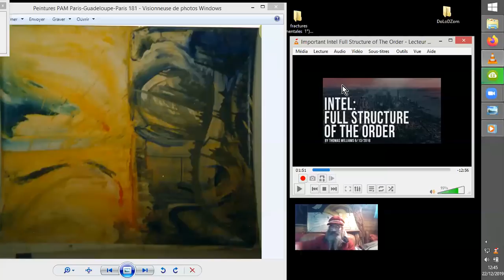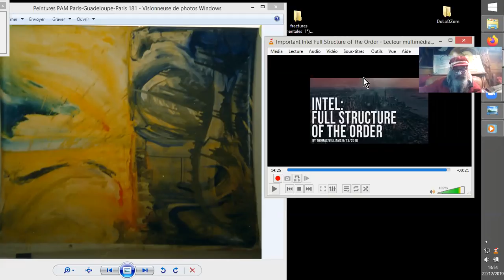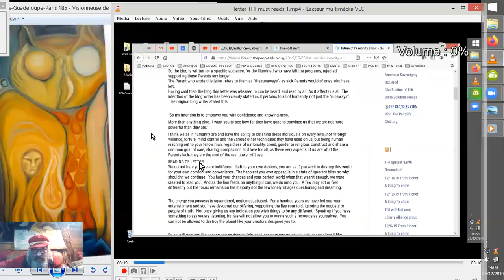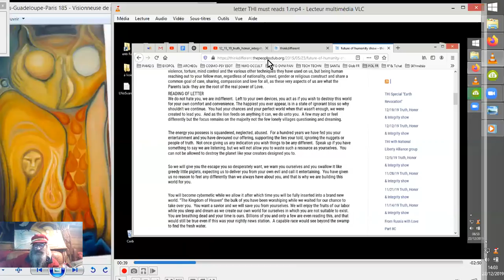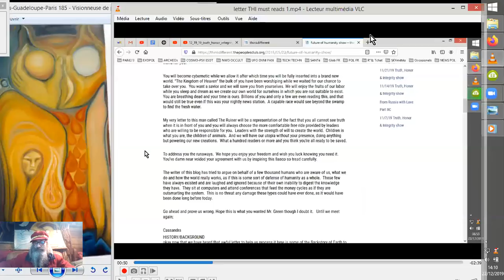THI#01 STRUCTURE DE ''L'ORDRE'' - LETTRE des ''PARENTS''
THI signifie Truth Honor Integrity, Vérité, Honneur, Intégrité. C'est le site bienvenu, création de Thomas Williams, divulguant sur l'occulte ésotérique de notre monde et aux alentours, d'hier à aujourd'hui, au moins... ;-).
Thomas Williams dispose de très bons renseignements généraux quand aux conséquences de l'exopolitique sur Terre depuis des milliers d'années. On va récapituler quelques points ici, à commencer par l'accord entre nos ancêtres, si l'on peut dire, et les DRACOs d'Alpha Draconis; on continuera autour de la fin des ILLUMINATIS tels qu'ils existaient avant 2013...

Important Intel: Full Structure of The Order
Sources :
Lucid Dreamer
•22 juin 2018